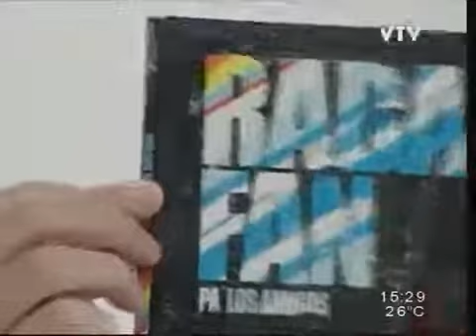CACHO DE LA CRUZ CON RUBEN RADA Y S. AMEIJENDA EN RUMBO A LA CANCHA PARTE 3